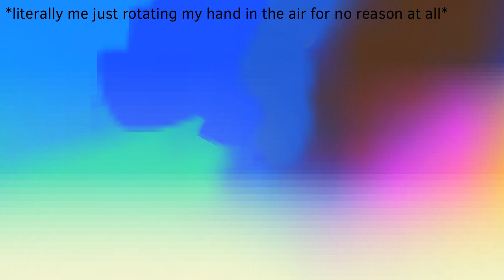BFB intro with my roblox friends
user is xelalexa and animation app is flipaclip